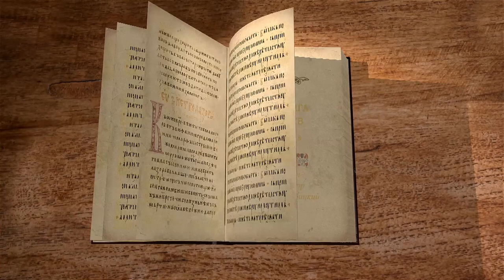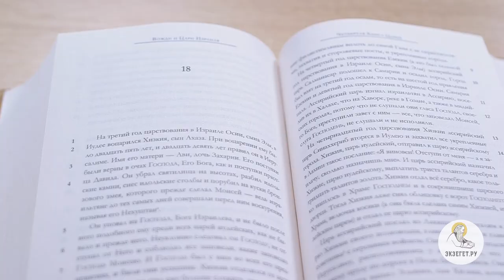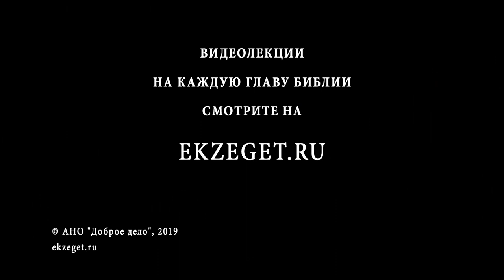4-я книга Царств. Глава 18. Андрей Десницкий. Ветхий Завет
С этой главы повествование пойдёт только об Иудейском (Южном) царстве. Благочестивый царь Езекия, который любил слушать пророка Исаию, исправляет все пороки царства Ахаза, и даже упраздняет высоты, исполняя заповедь о едином месте Богопочитания. Почему Писание называет его единственным в своем роде по упованию на Бога? Зачем он уничтожил медного змея, если тот был сделан по указанию Божию? После упоминания о падении Северного царства говорится, что Езекия откупился золотом храма Божия, не согрешил ли он этим действием? Далее начинается текст, приведённый в книге пророка Исаии. Царь Сеннахирим, воюя, дошёл до Иерусалима и послал Рабсака, чтобы убедить город сдаться. Его аргументы: у Езекии нет сил противостоять огромному войску; Египет - ненадёжный союзник; боги народов не были в силах спасти их. Но Рабсак жестоко заблуждался, считая Бога Израилева бессильным.